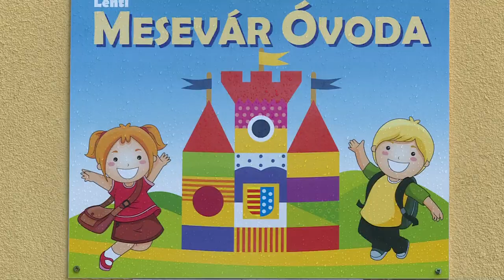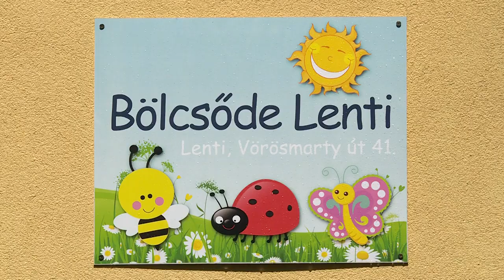Újranyit az óvoda és a bölcsőde Lentiben • 2020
A 215/2020. (V. 20.) Kormányrendelet értelmében május 25-én a lenti óvodák és a bölcsőde újranyitnak, ezekben az intézményekben a veszélyhelyzet előtti szokásos működési rend áll vissza.